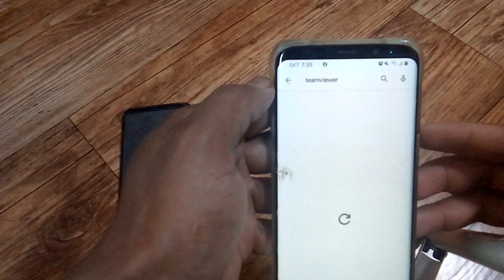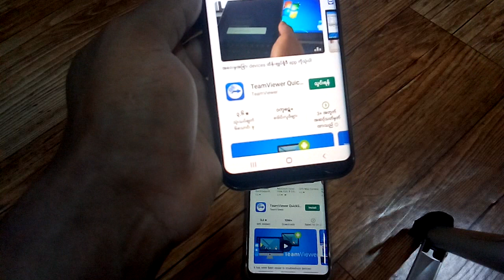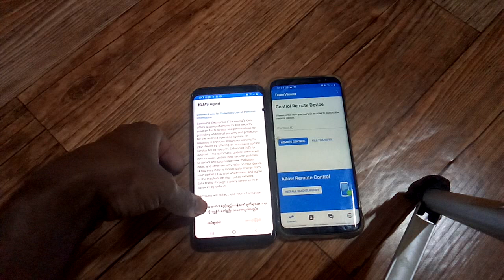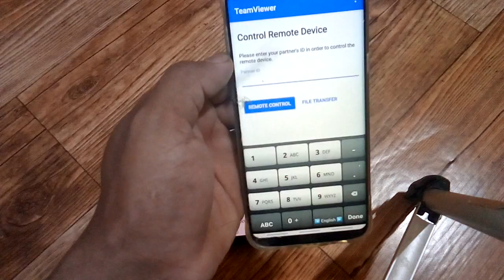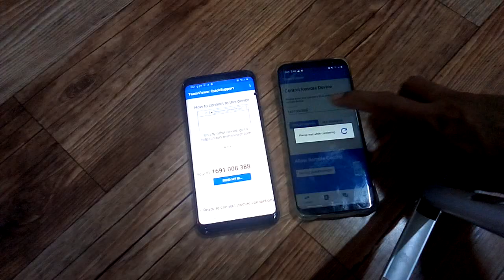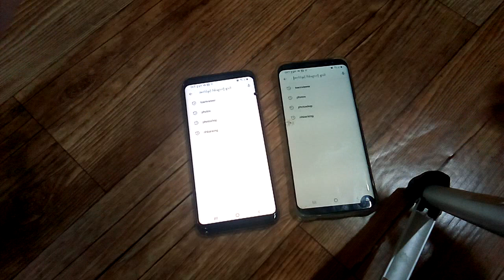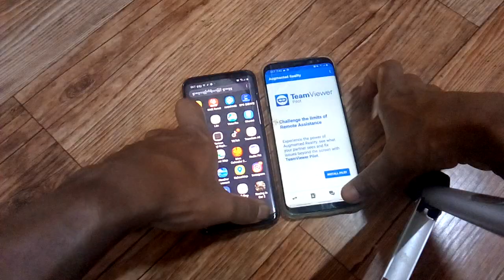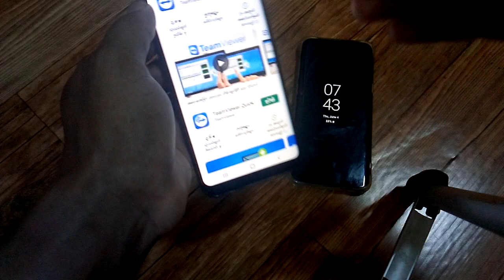အေဝးမွာ ႐ွိေနတဲ့ သူငယ္ခ်င္းမိတ္ေဆြေတြနဲ႔ ဖုန္းျခင္ခ်ိတ္ဆတ္ အသုံးျပဳနည္း